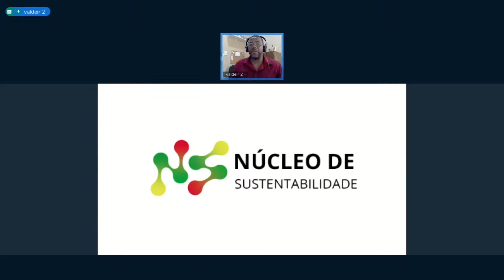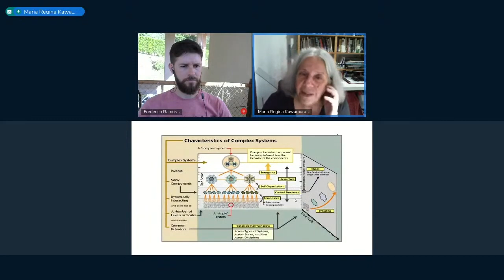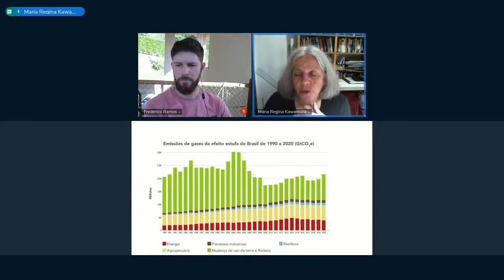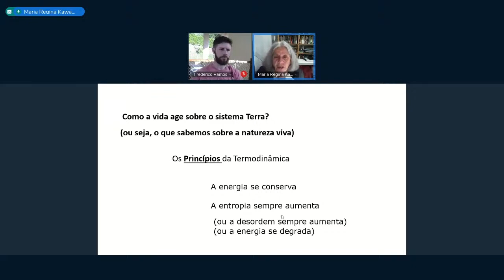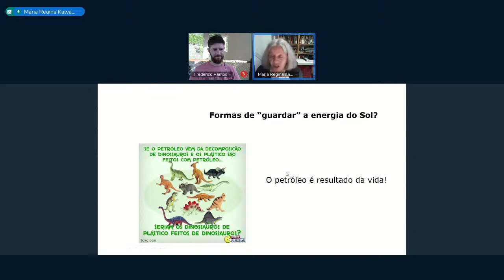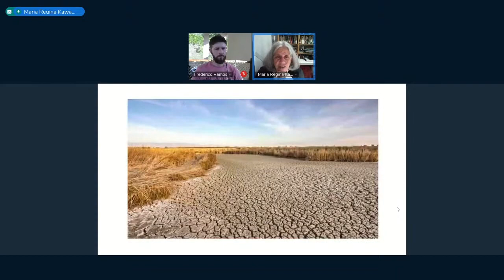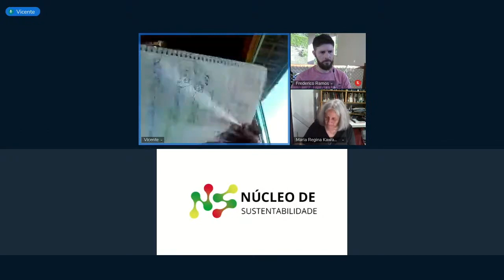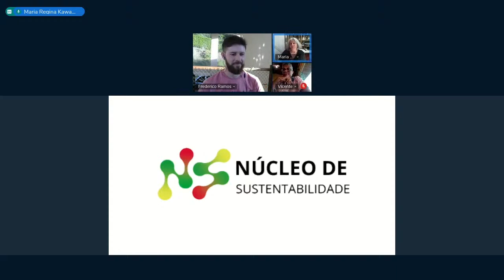NUSIFF | Sustentabilidade e Desenvolvimento Socioambiental (Completo)